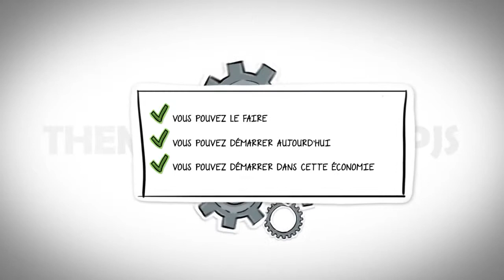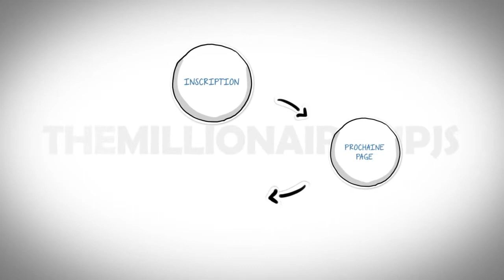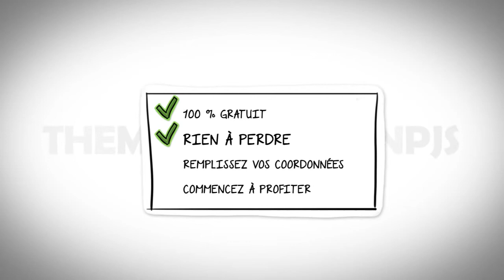The Millionaire In PJS FR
todos lo videos son mentira los subo por dinero que conste